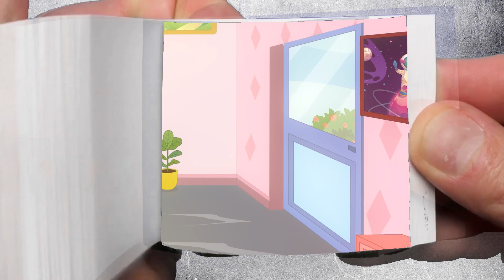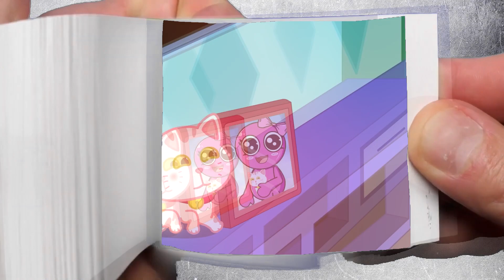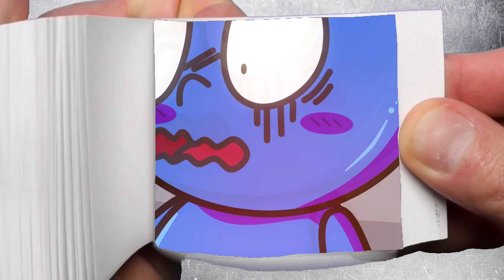Rainbow Friends and The Obnoxious Cat Roblox Rainbow Friends Animation